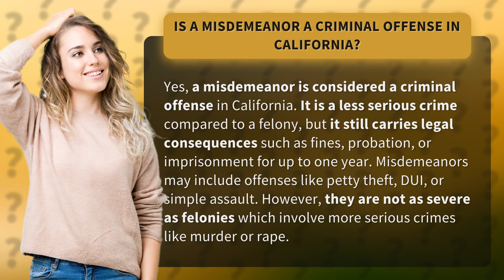Is a misdemeanor a criminal offense in California?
Discover the truth about misdemeanors in California! 🚨🔒 Is a misdemeanor a criminal offense? Absolutely! In this eye-opening video, we dive deep into the legal world of the Golden State, revealing the lesser-known consequences of misdemeanors. 📜💥 From petty theft to DUI and simple assault, these crimes may not be as grave as felonies, but they can still pack a punch! 💰🚔💣 Brace yourself for fines, probation, and even imprisonment for up to one year. 🏦⚖️ Uncover the secrets of the California legal system and arm yourself with knowledge. Don't let a misdemeanor catch you off guard! 🎥🔍